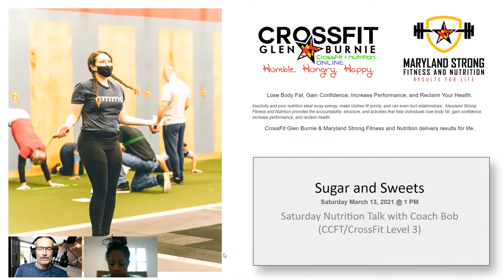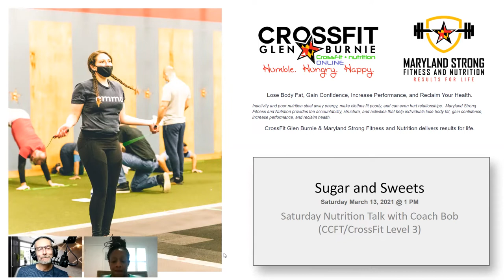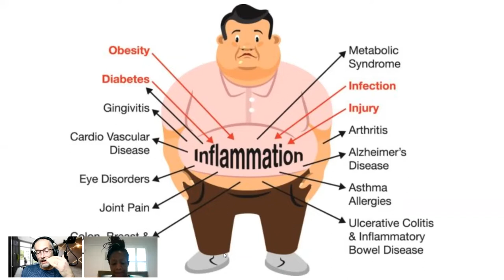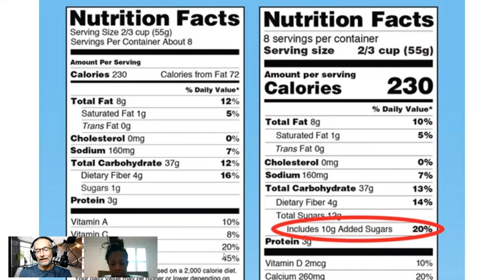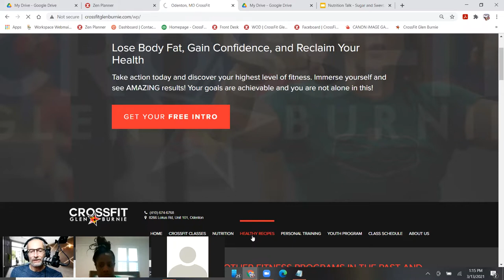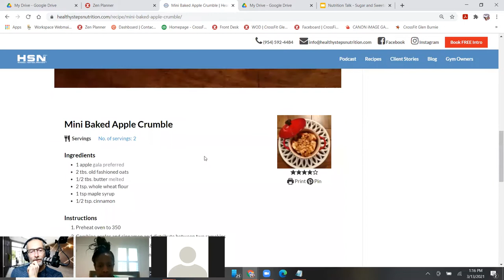Nutrition Talk Sugar and Sweets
Do you have a sweet tooth?

Welcome to the CFGB and Maryland Strong Fitness and Nutrition
-- Saturday Nutrition Seminar -- Sugar and Sweets!

My name is Bob Gillingham (CCFT) and Owner at CrossFit Glen Burnie and Maryland Strong Fitness and Nutrition. Today I am going to share some shocking facts about sugar consumption, review some of the most common sources of hidden sugar and share some healthier options for sweet treats.